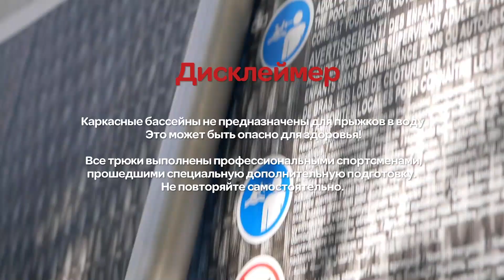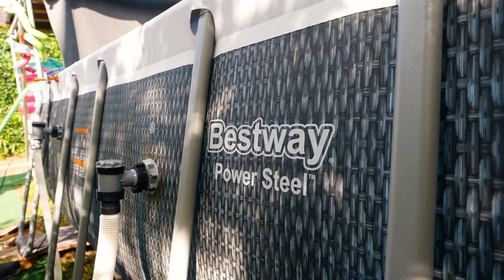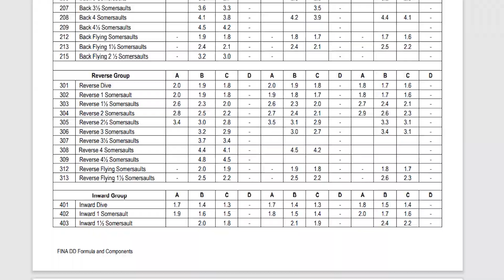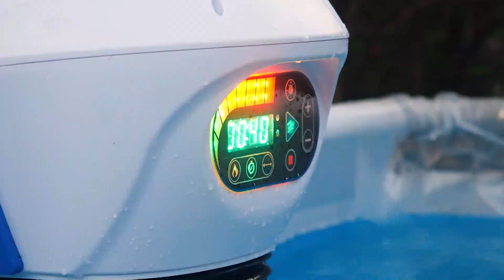Болевые прыжки в воду | ПОСЛЕДНЕМУ ПРИДЕТСЯ СДЕЛАТЬ...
Мы построили бассейн с вышкой высотой почти 3 метра, но глубина всего 1-20, это очень мало для прыжков. Но мы собрали профессиональных спортсменов, чтобы провести здесь настоящий чемпионат по прыжкам в воду.

★ Таймкоды:
00:00 – Интро
01:39 – Приветствие
01:53 – Представление участников
02:20 – Правила соревнований и жеребьевка
03:37 – Прыжок ласточка авербах
04:53 – Прыжок с рук половинка назад
05:36 – Сальто вперед
06:35 – Прыжок с рук половинка вперед
07:27 – Дополнительное испытание
08:49 – Сальто авербах
09:50 – Прыжок бланж назад
10:46 – Прыжок ласточка назад
11:37 – Прыжок ласточка под себя
12:50 – БОЛЬ!

★ Вадим Бабешкин (личное + что за кадром)